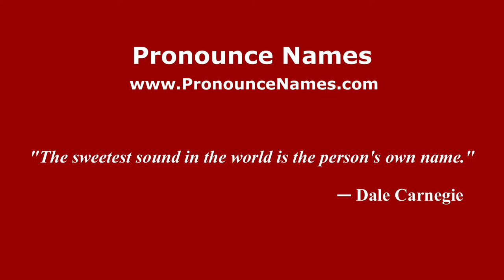How to Pronounce Xicheng District - PronounceNames.com